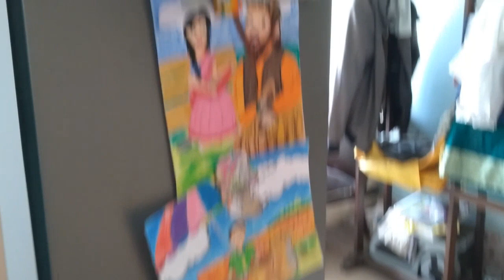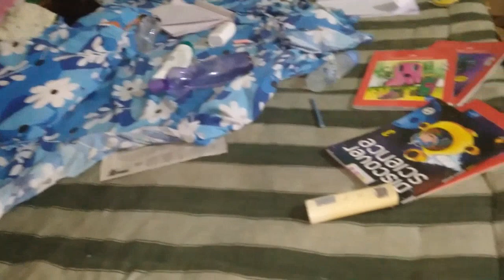mini vlog |daily bengali vlog 111|Lipikar protidin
A daily life of my life...ami khub e simple ek jon manush  ...amr 2 meye, husband  r amr poribarer onnano members der niyei amr life...

Id : lipikar_protidin

/?igshid=YmMyMTA2M2Y=

ld : Lipikar protidin